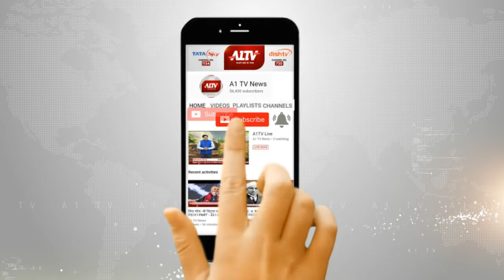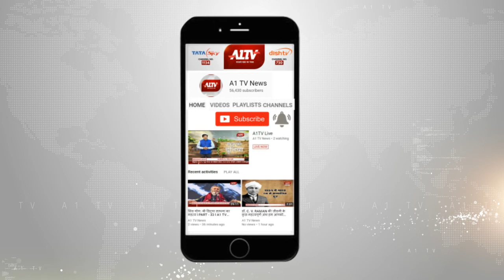जयपुर : WIIT संस्थान का उद्धघाटन समारोह का हुआ आयोजन, पद्मश्री डॉ. सुनील डबास रहे मौजूद